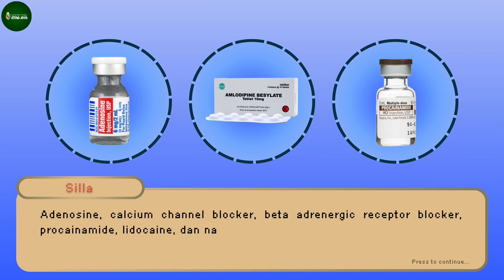Aritmia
Halo, Sahabat Atma!

Apakah kalian pernah berdebar-debar saat mengalami kejadian yang menegangkan? Seperti, ketika presentasi di depan kelas. Atau berdebar-debar karena berolahraga?

Lalu, pernahkah kalian merasa jantung berdetak lebih kencang atau lambat di saat yang tidak tepat? Contoh, jantung berdebar ketika kalian tidur atau bersantai. Kalau pernah, mungkin kalian sedang mengalami kejadian yang disebut "Aritmia"!

Tunggu.. sebelum panik atau takut, Sahabat Atma bisa mendengarkan penjelasan dari kami, mahasiswa FKIK UNIKA Atma Jaya angkatan 2022, mengenai Aritmia supaya semakin paham.